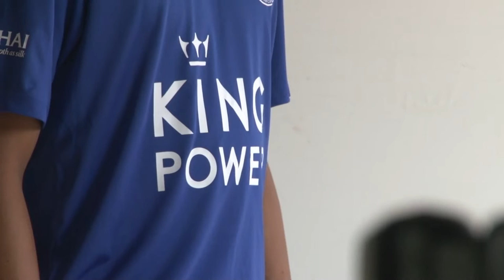10022020 บรรยากาศแคมป์ Fox Hunt